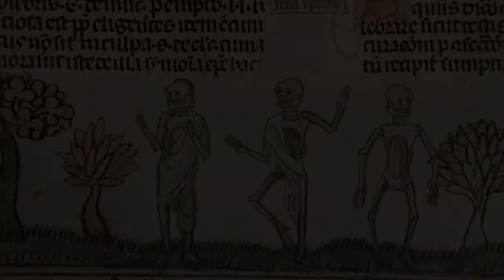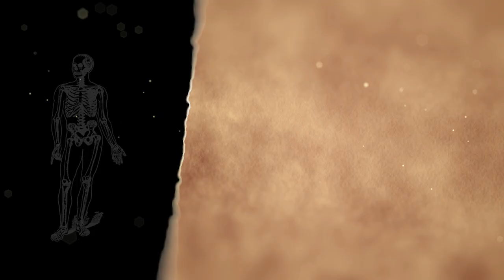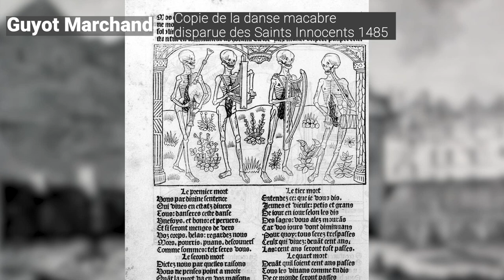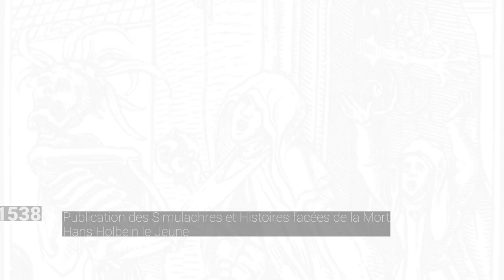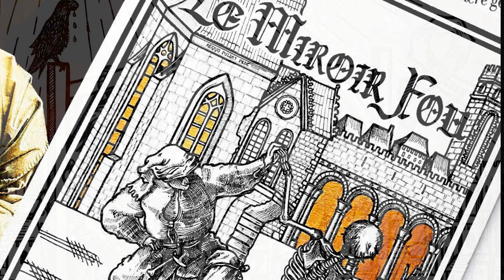Les danses macabres au Moyen Âge | Histoire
Les danses macabres sont incontournables dans l'art macabre médiéval. Pour autant, entre fresques et manuscrits, tout n'est pas linéaire pour ces dernières ! Ainsi, cette vidéo est une introduction au sujet complétée d'une petite visite de La Chaise-Dieu datant de 2020 !

Pour la Mort Saint Innocent : je l'ai mise en compagnie des transis bien qu'elle soit plutôt considérée comme étant une allégorie de la mort. Ayant vu les deux éléments la concernant pour la nommer, j'ai opté pour l'inclure dans le chapitre sur la statuaire.

Ouvrages et sites :
André Corvisier, Les Danses macabres, Presses Universitaires de France, 1998.
Utzinger Hélène et Bertrand, Itinéraire des danses macabres, Editions J-M Garbier, 1996
Vifs nous sommes… morts nous serons : la rencontre des trois morts et des trois vifs dans la peinture murale en France, Groupe de recherches sur les peintures murales, Vendôme, éd. du Cherche-Lune, 2001
La danse macabre de la Chaise-Dieu par Véronique Duchâteau chez La Goélette 2006
Dernière danse, l'imaginaire macabre dans les arts graphiques Arts graphiques - Editions Musées de Strasbourg 2016
 Le Livre & la Mort (XIVe – XVIIIe siècle), sous la direction de Ilona Hans-Collas, Fabienne Le Bars, Danielle Quéruel, Nathalie Rollet-Bricklin, Yann Sordet, Anne Weber, Bibliothèque Mazarine & Éditions des Cendres, 2019.
Mort n’épargne ne petit ne grant, Études autour de la mort et de ses représentations, actes du XVIIIe congrès international des Danses macabres d’Europe, textes réunis par Ilona Hans-Collas, Didier Jugan, Danielle Quéruelle, Helène et Bertrand Utzinger, Édition du Cherche-Lune, 2019.
Cette mort qui nous fascine, Holger Wetjen, Olivétan 2016
Les malheurs des temps, histoire des fléaux et des calamités en France sous la direction de Jean Delumeau / Yves Lequin
Danièle Alexandre-Bidon, La mort au Moyen Âge, XIIIe-XVIe s., Paris, Hachette V.Q., 1998
Sacha Kacki et Dominique Castex, « Réflexions sur la variété des modalités funéraires en temps d’épidémie. L’exemple de la Peste noire en contextes urbain et rural », Archéologie médiévale, 42 | 2012, 1-21.
Robert Marcoux, « La liminalité du deuillant dans l'iconographie funéraire médiévale (XIIIe-XVe siècle) », Memini, 11 | 2007, 63-98.

Les images :
Pour les films : ils sont cités dans la vidéo.
Merci à Roger Mansuy pour les images du transi de René de Chalon !
Les danses macabres : images personnelles ou libres de droit wikimedia.
00:57 : Danse macabre, 1922
01:07 : BNF et Gallica pour la danse macabre des femmes
05:19
01:28 et 01:29
05:32 : Danse macabre albigeoise